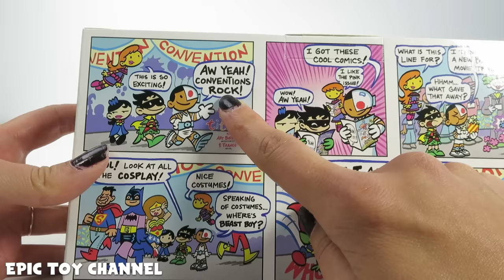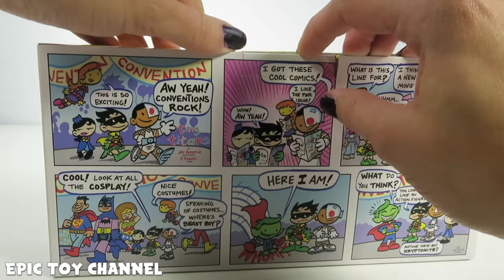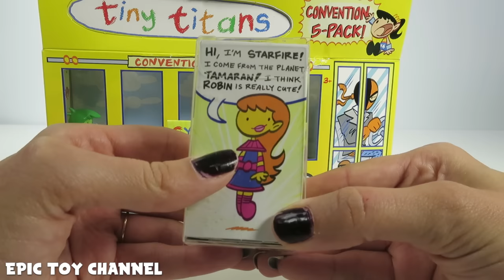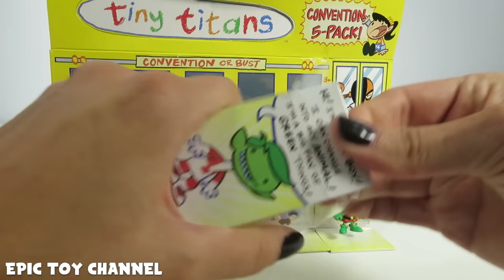TEEN TITANS GO! Lets Play Teeny Titans The Brand New Teen Titans App, Tiny Titans Epic Toy Channel